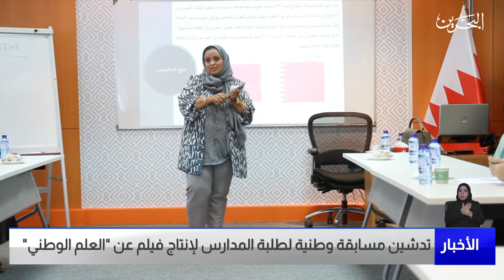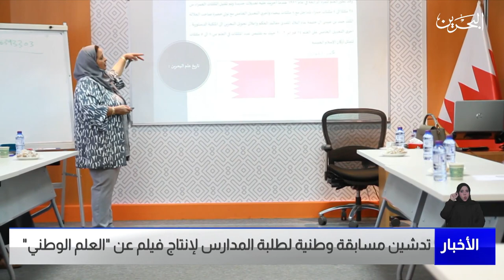البحرين مركز الأخبار : تدشين مسابقة وطنية لطلبة المدارس لإنتاج فيلم عن العلم الوطني 20-02-2023